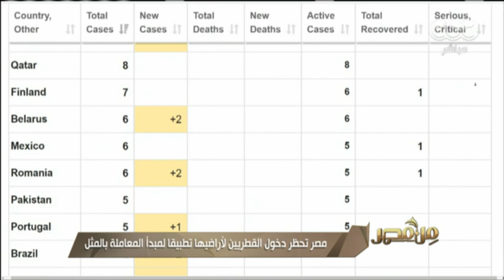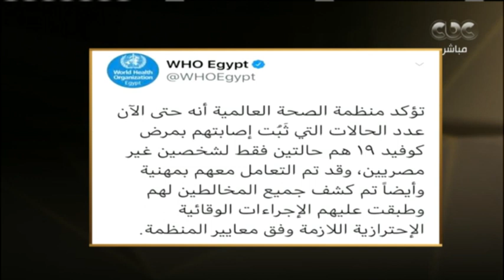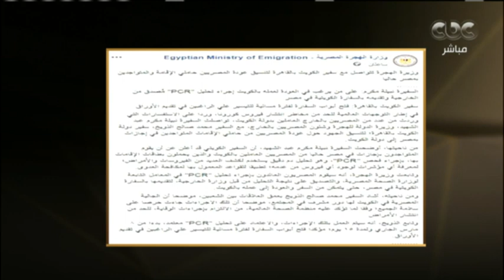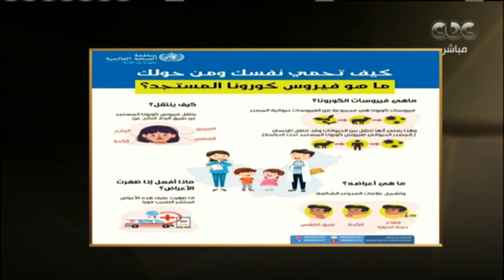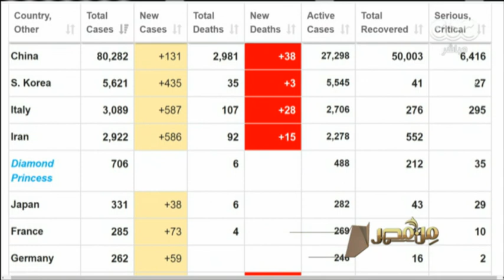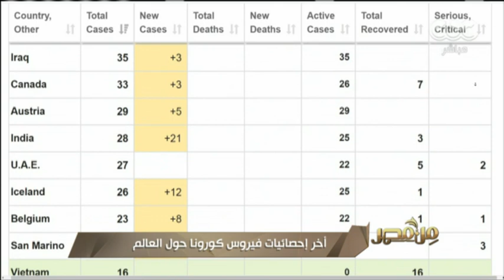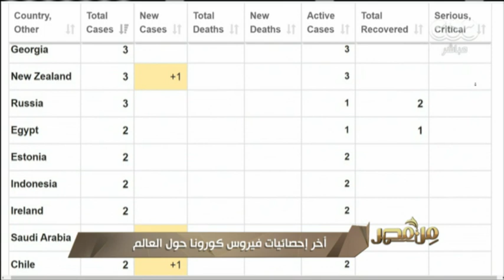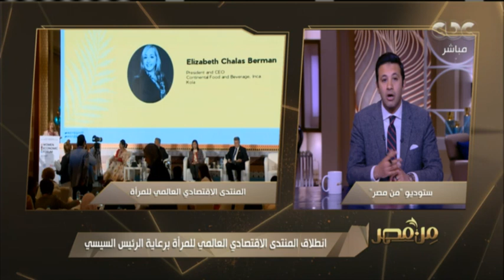من مصر | فقرة خاصة عن آخر مستجد فيروس كورونا وأهم الأخبار علي الصعيدين المحلي والدولي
كما تضم الحلقة لقاء الأربعاء مع د.هاشم بحري - أستاذ الطب النفسي.. (حلقة بتاريخ 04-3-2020).

ضيوف الحلقة
د.هاشم بحري - أستاذ الطب النفسي